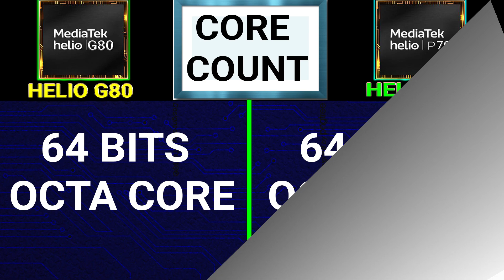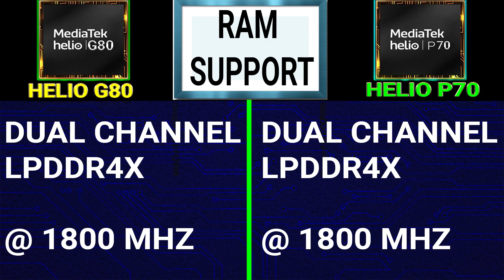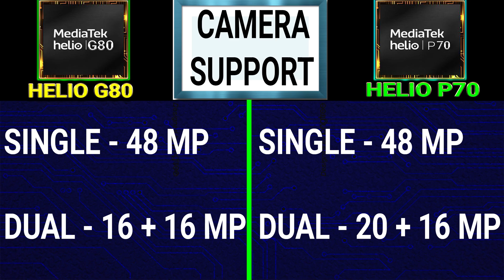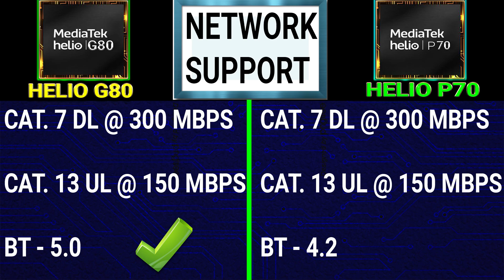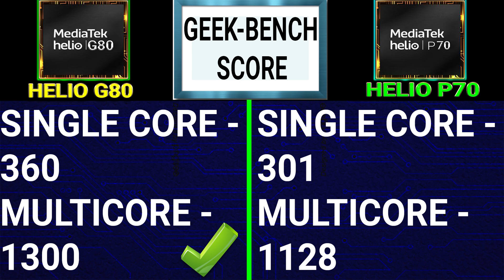Helio G80 Vs Helio P70⚡ | Which Is BETTER?🤔🤔 | Mediatek Helio P70 Vs Mediatek Helio G80🔥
Helio G80 vs Helio P70 Launch Date  - 00:38

Helio G80 vs Helio P70 Core Count - 00:50

Helio G80 vs Helio P70 CPU Architecture - 00:55

Helio G80 vs Helio P70 Cpu Core Configuration - 01:04

Helio G80 vs Helio P70 RAM Support - 01:34

Helio G80 vs Helio P70 Storage Memory Support - 01:43

Helio G80 vs Helio P70 Camera Support - 01:54

Helio G80 vs Helio P70 Video Capture - 02:08

Helio G80 vs Helio P70 Display Support - 02:30

Helio G80 vs Helio P70 Network Support - 02:47

Helio G80 vs Helio P70 Graphics Support - 03:10

Helio G80 vs Helio P70 GPU Score - 03:28

Helio G80 vs Helio P70 Centurian Mark GPU Score - 03:43

Helio G80 vs Helio P70 ANTUTU Score - 04:02

Helio G80 vs Helio P70 GEEKBENCH Score - 04:19

Helio G80 vs Helio P70 AI Score -

Helio G80 vs Helio P70 PUBG Graphics Support -

Helio G80 vs Helio P70 CONCLUSION -

Hello,

In this video i am going to tell you about Mediatek Helio G80 vs Mediatek Helio P70. I will tell you which is better and why? You wont believe the result...

Topic Covered -

helio g80 vs helio p70
helio p70 vs helio g80
mediatek helio g80 vs mediatek helio p70
mediatek helio p70 vs mediatek helio g80
g80 vs p70
p70 vs g80
helio p70 antutu benchmark
helio p70 geekbench
helio p70 benchmark
helio g80
helio g80 pubg
helio g80 pubg graphics
helio g80 features
helio g80 specification
helio g80 vs p70
p70 vs helio g80
g80 vs helio p70
helio p70 vs g80
mediatek g80